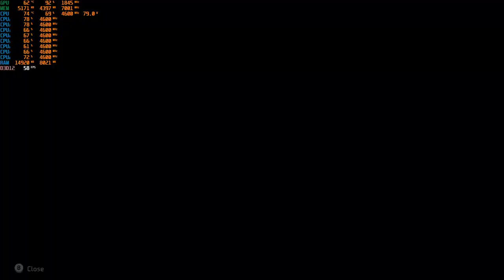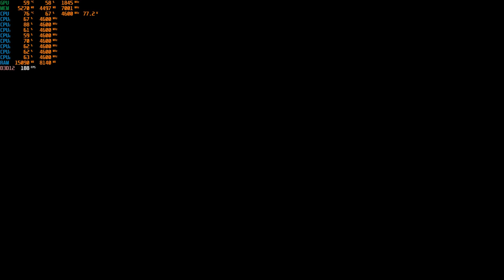Horizon: Forbidden West RTX 2060 / I7 9700K / 32GB RAM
PC Specs:

- Intel Core i7-9700K, 8x 3.60 GHz ( NOT overclocked )
- be quiet! Dark Rock 4
- Mainboard: Gigabyte Z390 Gaming X
- Zotac NVIDIA GeForce RTX 2060 ( NOT overclocked )
- 32GB G.Skill RipJaws V DDR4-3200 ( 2x 16 GB Ram )
- 700 Watt 80 PLUS BRONZE | be quiet! System Power 9